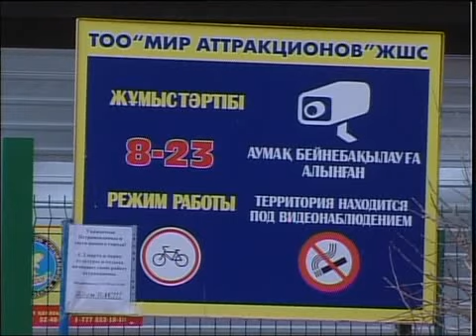каз Карусели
Новости МТРК